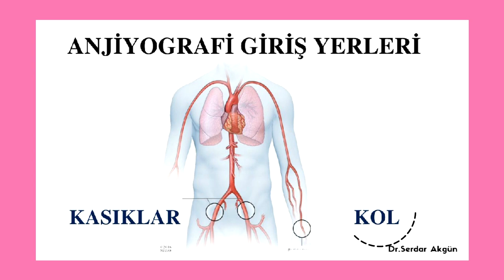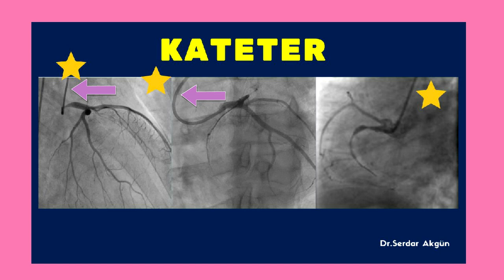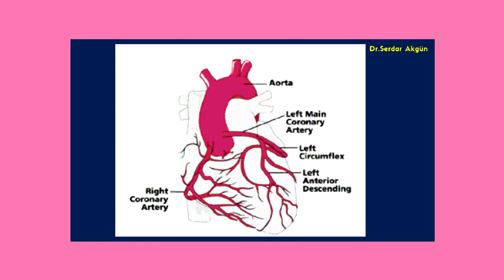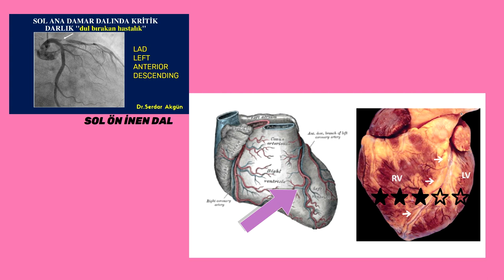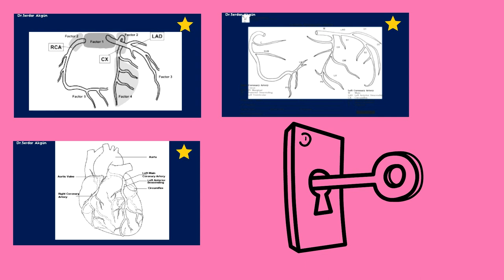Sağlık, Anjiyo, Kalp, Koldan, Kasıktan, Sağlık, Prof.Dr.Serdar Akgün, Bypass Doktor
Neden anjiyo gerekli? Nasıl yapılıyor?